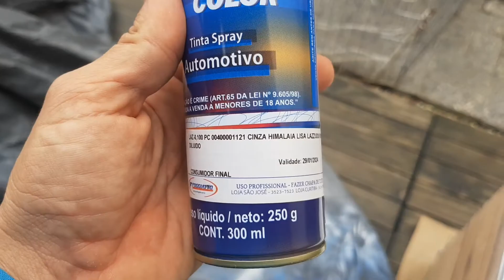Restaurar móveis antigos móveis Vintage recuperação madeira móveis design criado mudo antigo resgate